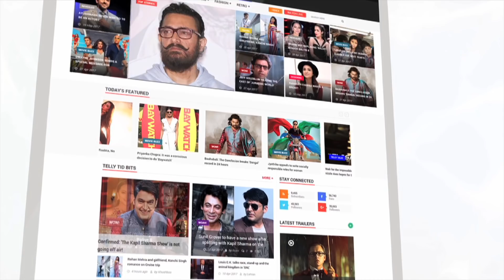Shilpa Shinde's General Knowledge Test | Exclusive Interview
Bigg Boss 11 winner Shilpa Shinde plays a General Knowledge game with us. Take a look.